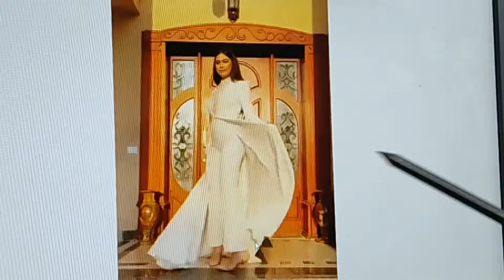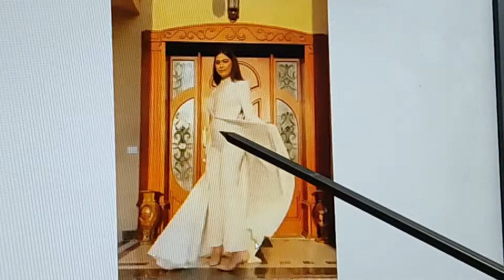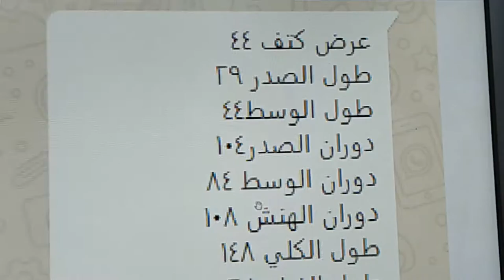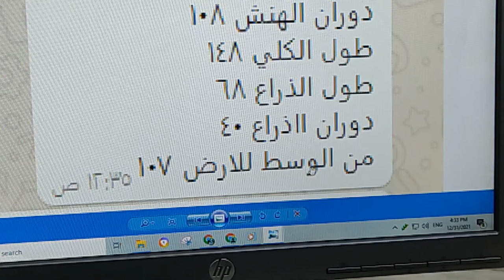🥰🥰😎🤓طقم سواريه تونيك وجامب سوت؛شرحا وتتبعا وتفصيلا باسهل الطرق وابسطها